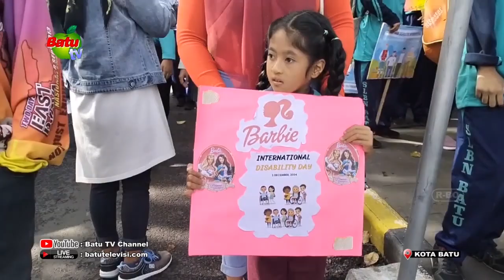PAWAI EMPATI 1000 BUNGA, PERINGATAN HARI DISABILITAS INTERNASIONAL